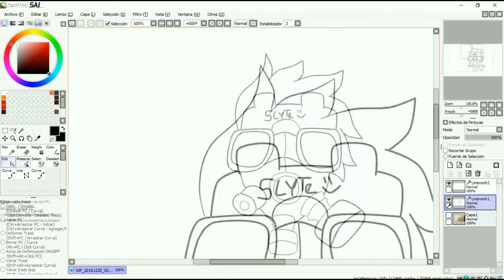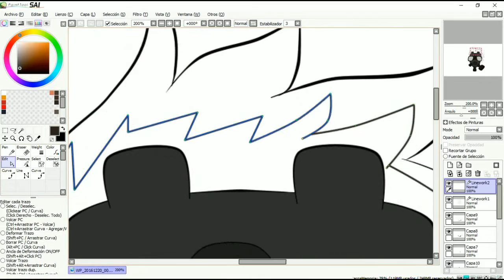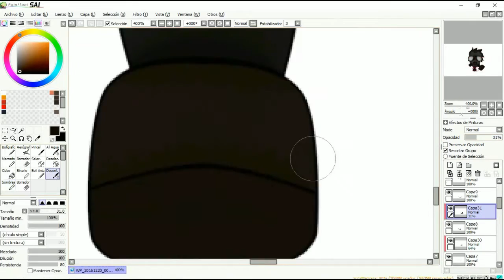SPEED DRAW + PAINT | LOGO DEL CANAL | SL¥TE!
[[ ⬆⬆⬆ ]] -[[[-мσѕтяαя мαѕ- aquí hay amor]]]- [[ ⬆⬆⬆]]
[[ ⬆⬆⬆ ]] -[[[-😉Deja tu Slyke!! Aquí :3 😉-]]]- [[ ⬆⬆⬆]]

► ¿Te gustó el video? Deja tu Like y Sub!

► ¿Deseas apoyarme con una donación?

► Recursos Utlizados:
Dibujo: Paint Tool Sai
Edición: Wondershare
Hecho En PC Portatil Windows 10/32Bits

Mail: Squirelaxg@gmail,com

By Slyte•
Copy and plagiarism of this video and / or files will be reported, and therefore Delete !.
¡La Copia y plagio de este Vídeo y/o archivos Será Denunciada, y por lo tanto borrada!